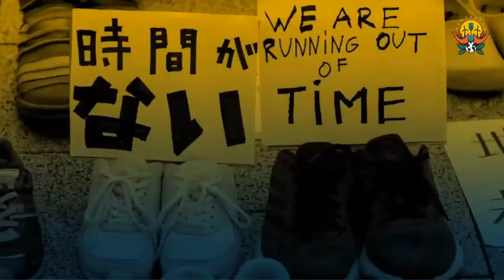Panel: Fosil Finansmanına Son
Yıkıcı bir iklim çöküşünü engellemek için fosil yakıtlara olan finansman sonlanmalı. Bunun için ise bir araya gelmenin ve birlikte ses vermenin yollarını bulmalıyız.